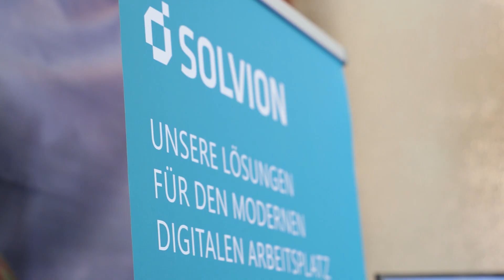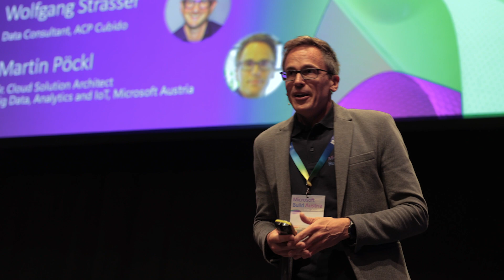Microsoft Build Austria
Wir haben die Microsoft Build nach Österreich gebracht!